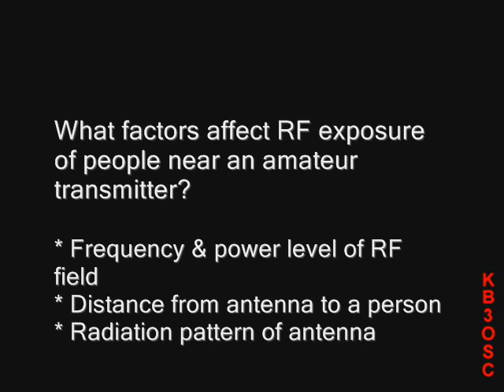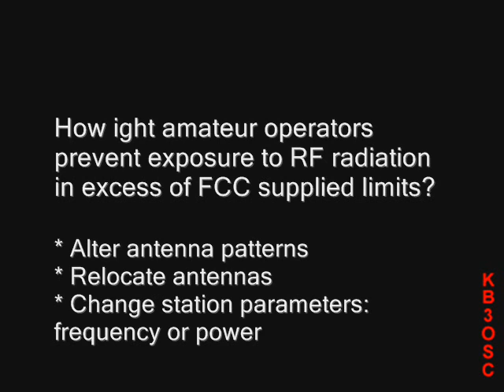Amateur Radio Technician Exam Prep T0C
RF hazards, radiation exposure, RF heating hazards, proximity to antennas, recognized safe power levels, hand held safety, exposure to others.